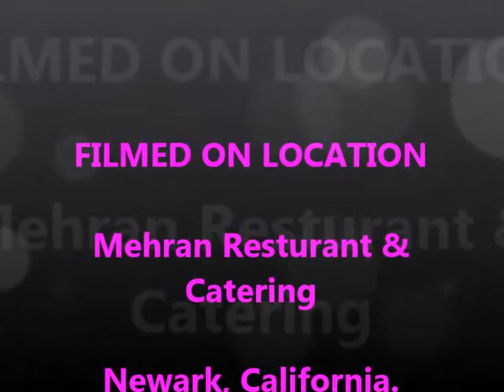O MY LOVE .A Musical Romance as a Tribute to Legendary Singer Rafi Saheb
A Musical Romance as a Tribute to legendary Singer RAFI Saheb on his 33rd Death Anniversary.
American Superstar Production Presents " O MY LOVE. !!!" . A Live Concert @ Mehran Resturant & Catering , Newark, California, USA. On Date: July 26th, 2013 FRI DAY.